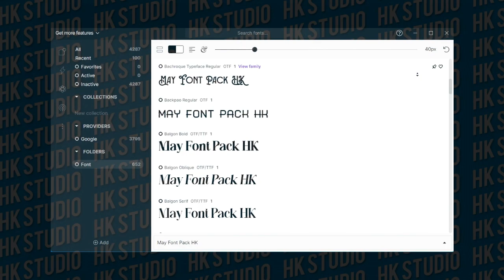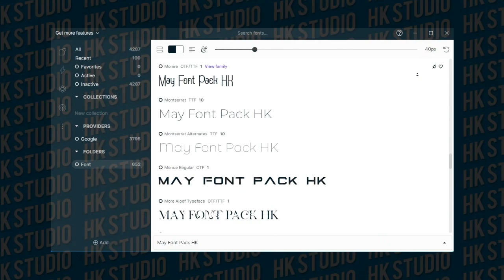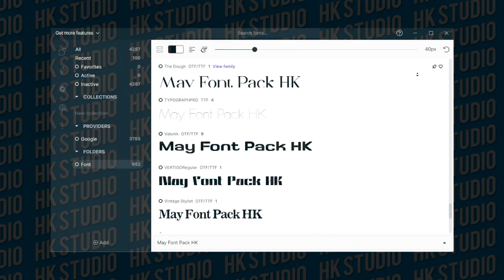Fonts Pack ( May ) 2022 | 600+ Fonts Pack | Best For Thumbnails | Gaming | Graphics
Hi ! Welcome Back ! Boyz !
So Yeah That's New Video Here.

⚡ IF YOU WANT TO MAKE A GRAPHICS BY ME SO YOU DM ME.
I am a experienced Graphic Designer, can handle all of your esports graphical needs, if you want to work with me scroll down .

⚡ Here are my price listings

 - Banners :-
 - Facebook banner - 500rs.
  - Twitch header - 500rs.

- - Standard Revamp :-
  Includes :-
   - Logo + Banner + Intro and outro
   - -  costs - 2500rs.

⚡ Prices can vary according to taxes and Dollar fluctuations . ⚡

Liked any of the prices above ?

 - Jazzcash - Pakistan
 - Easypaisa - Pakistan
 - Paytm
 - GPAY
 - phonePE
 - UPI
 - Bank transfer

◆ Background Music ◆
Music from Uppbeat (free for Creators!):